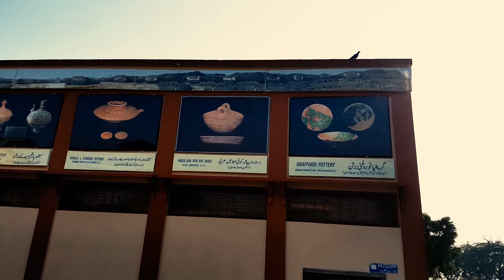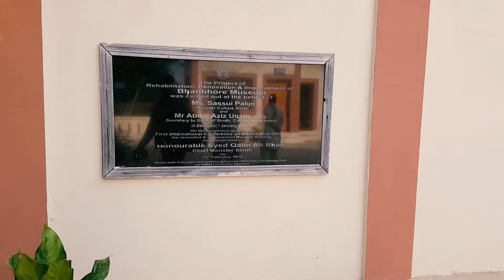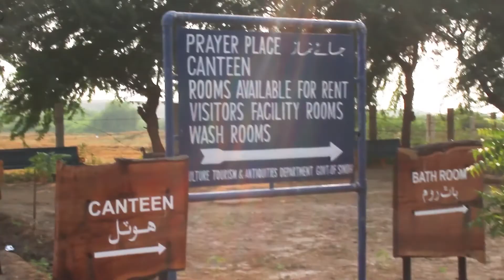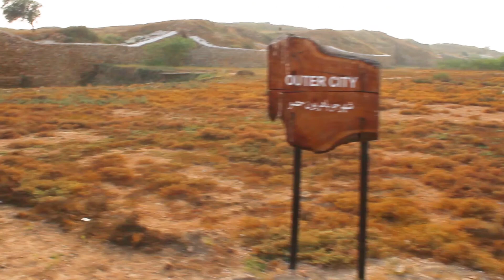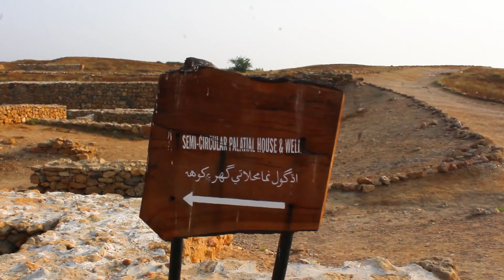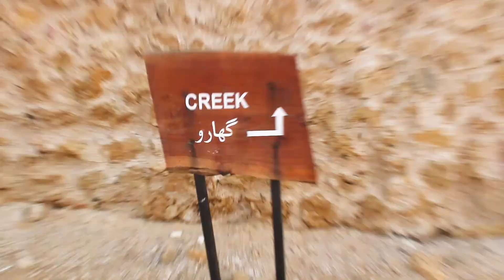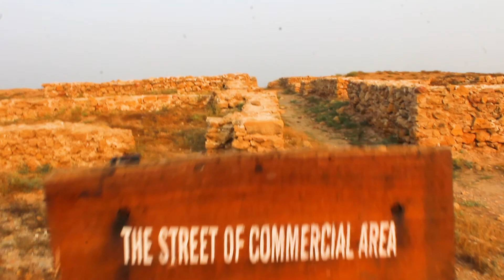Bhanbore Fort / Bhambore Fort & Historic Debal City - H-Venture Travelog #04 - Walk through & Map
So after returning from Gaddani, i took JUST 1 HOUR NAP and got ready for another trip on the same day! i left with my best friend on my bike. You know how boring the BHANBOR FORT sounds if you dont know the history of it. well one of the most crazy facts about is it is of the time even before Hazrat EESA (A.S)!

The place itself was awesome! all facilities available, nothing to worry about. safe and secure for families too!
I hope you guys enjoy this Travelog. Do share, give your feedback and wish me luck :)

Also, sorry for shaky videos, i have finally bought a gimbal for recording and will be using it in future Videos Insha Allah :)
Cheers!